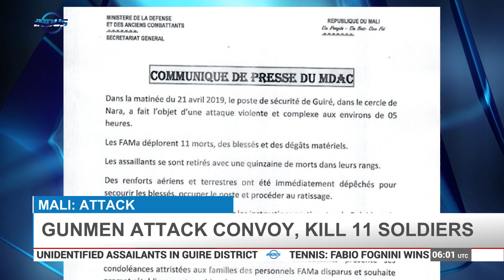Indus News Headlines | 6:00 UTC | 22 April 2019